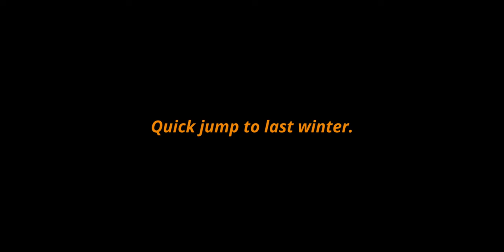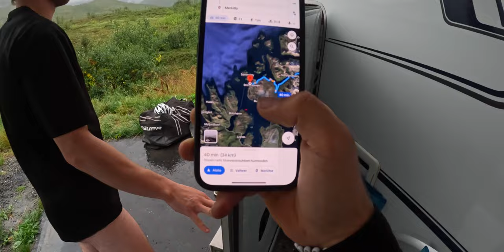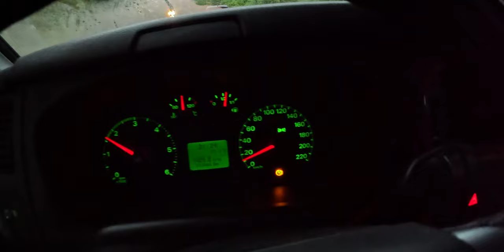MOST SCENIC BIKE TRAILS EVER (Norway part 2) | VLOG7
In this Vlog: Our trusty GoPro camera took an unexpected dive into a waterfall, leaving us without crucial footage and a sense of disappointment. Undeterred, we pressed on, purchasing a replacement from local trams—a minor setback in the grand tapestry of our adventure.

We continued, even in challenging weather conditions, biking through relentless rain. From there, we rushed to catch a ferry, eager to explore the captivating island of Senja. What awaited us exceeded our wildest expectations and the weather took a turn on the good direction. Breathtaking landscapes and thrilling trails left us amazed. The views from Husfjellet were nothing short of extraordinary, and the sensation of standing on the edge of a cliff at the mountain's peak is a memory that will remain etched in our minds.

Our adventure is a testament to the indomitable spirit of exploration, and it's far from over. The magic of Norway and the spirit of discovery await you, just a click away! 🚴‍♂️🌊🏞🇳🇴